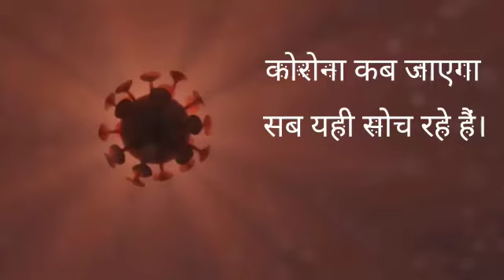korona se savdhan CoronavirusCoronavirus: Stay Safe, Don't Panic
korona
covid 19

कोरोना  जिससे पूरा देेेेश परेशान हैै ऐसे में  हमें धैर्य  के  साथ  अपना  और अपनों का
ख्‍याल  रखना है।
घर  पर  रहें  सेफ रहेें।

There are a number of steps you can take to reduce your risk of getting a Covid-19 infection.  The first thing to do is avoid panic. Here's all you need to know about how to stay safe.

korona harega hum jitenge !

shorts:-